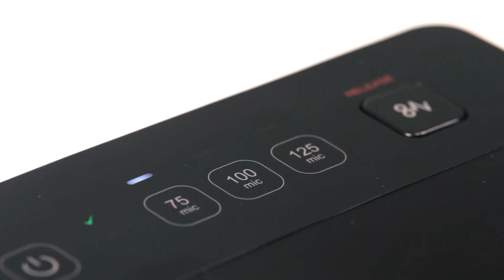GBC Fusion 3000L (Spanish)